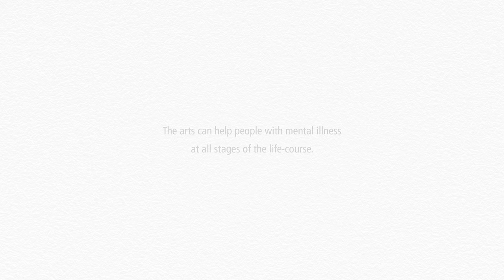Arts and health stories: Silje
Silje has lived with schizophrenia for as long as she can remember. She hears sounds that don’t exist, like people knocking on the door, when there’s no one there. When a psychologist suggested that art might help, it transformed her life.